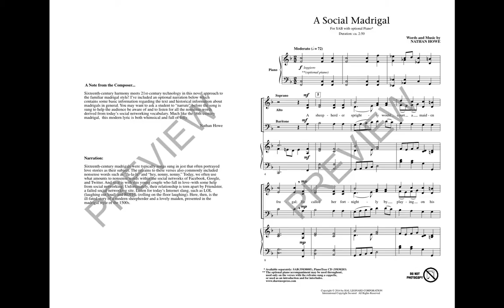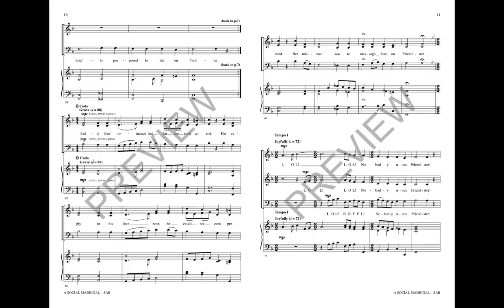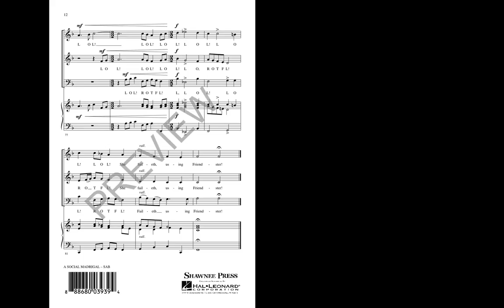A Social Madrigal (SAB Choir) - Words and Music by Nathan Howe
16th-Century harmony meets 21st-Century technology in this novel take on the madrigal style. It sings the story of a couple falling in love with some help from Google, Facebook, and Twitter. Their relationship is torn apart by Friendster, a failed social networking site. Lyric fun with solid musical writing in the madrigal style.

Available Separately: SAB (TWS), PianoTrax CD